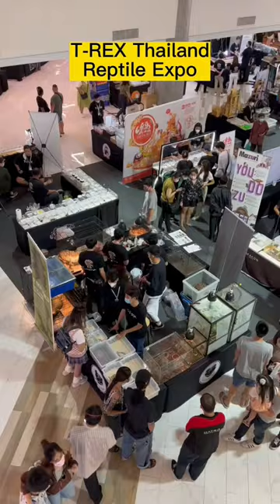1 วัน กับ Tegus Community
T-REX Thailand reptile expo 2022
เตกู อีกัวน่า exotic pet